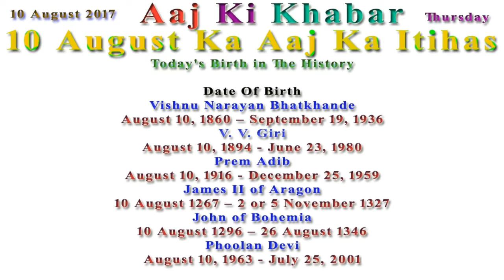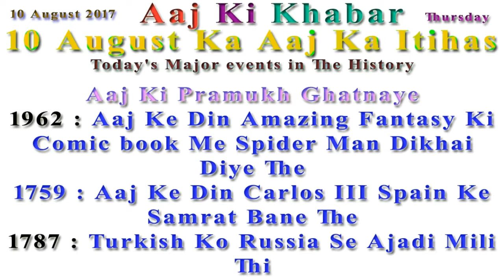Aaj Ka Itihas 10 August 2017 Janiye in Hindi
Today's Divas in The History

Kajri Teej
Dengue Prevention Day

Vishnu Narayan Bhatkhande
August 10, 1860 – September 19, 1936
V. V. Giri
August 10, 1894 - June 23, 1980
Prem Adib
August 10, 1916 - December 25, 1959
James II of Aragon
10 August 1267 – 5 November 1327
John of Bohemia
10 August 1296 – 26 August 1346
Phoolan Devi

Dead
Harishankar Parsai
August 22, 1922 - August 10, 1995
Shyamlal Gupta
16 September 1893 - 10 August 1977

1962 : Aaj Ke Din Amazing Fantasy Ki Comic book Me Spider Man Dikhai Diye The
1759 : Aaj Ke Din Carlos III Spain Ke Samrat Bane The
1787 : Turkish Ko Russia Se Ajadi Mili Thi